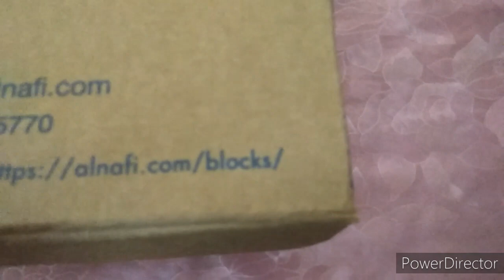Learn Algebra from Math Box || by Abdullah Haroon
easy way to learn Algebra